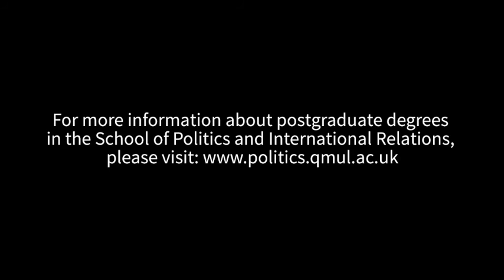Welcome to the School of Politics and International Relations